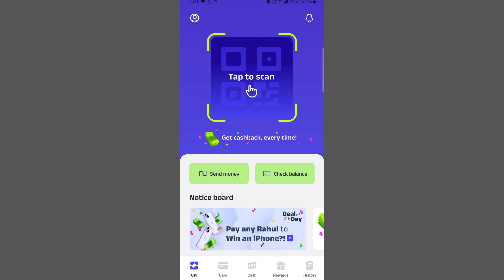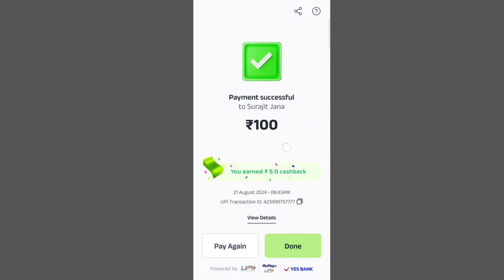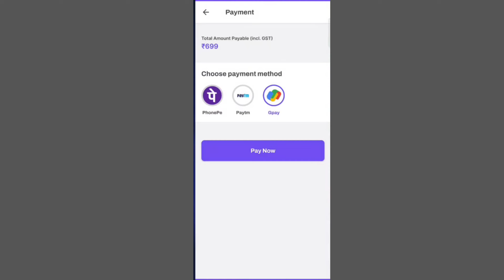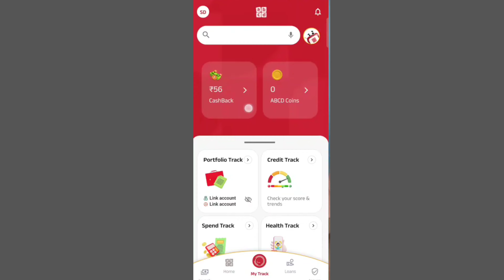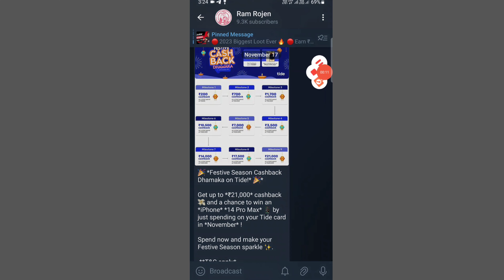3 BIGGEST UPI LOOT | GET ₹175 CASHBACK IN BANK | NEW UPI EARNING APP TODAY | SIGN UP AND WITHDRAW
3 BIGGEST UPI LOOT | GET ₹175 CASHBACK IN BANK | NEW UPI EARNING APP TODAY | SIGN UP AND WITHDRAW

🔴Join 🇹‌🇪‌🇱‌🇮‌🇬‌🇷‌🇦‌🇲‌ -Ram Rojen

paytm cash
paytm
cash
earning
apps
earning apps
best paytm cash earning app
earning app
earning apps
 games
paytm games
Make Money Apps Real Earning Apps 2024paytm earning app 2024 today

1. EARN ₹1000 DAILY PAYTM CASH PLAYING GAMES
2. EASY WAY TO EARN MONEY ONLINE IN 2021 GAMES
3. HOW TO MAKE MONEY ONLINE 2024
4. best earning apps for android 2024
5. best earning apps 2024
6. best paytm cash earning apps
7. paytm cash kaise kamaye
8. earn paytm cash
9. play games and earn paytm cash money online
10. games khel kar paise kaise kamaye
         Content Cover:
Best Paytm Cash Earning App New Self Earning app 2024 Task Earning App  Only 1 Rs reedem apps  New Genuine App  Instantly Paytm Cash Giving Apps  Earn Free Paytm Cash  Earn Money Online  how to Earn Paytm Cash  New Self Earning App 2024 New Earning App  Android earning Apps